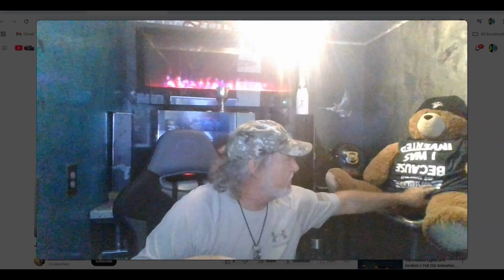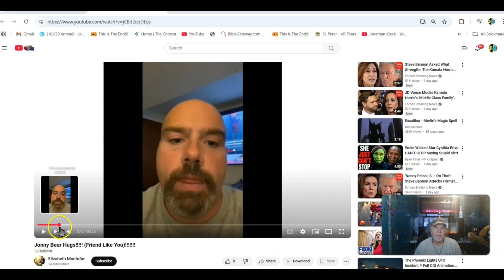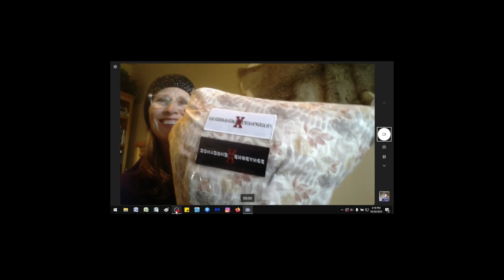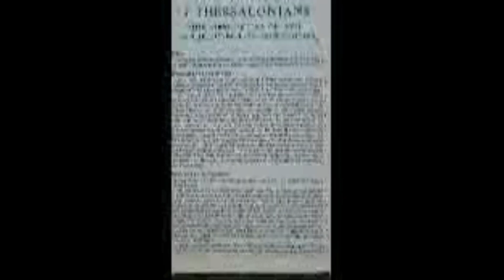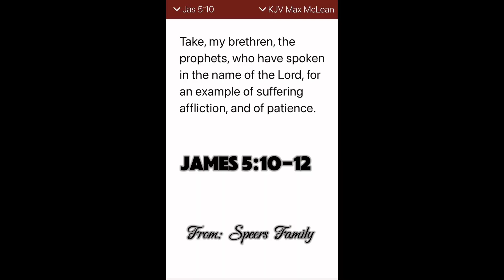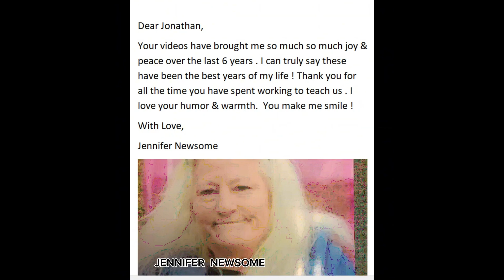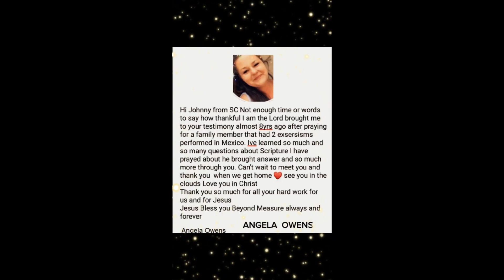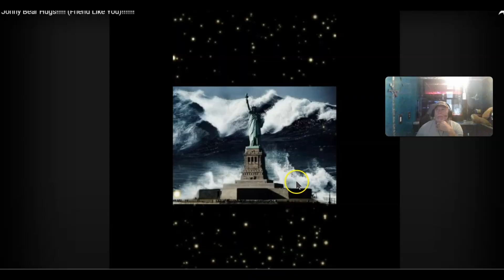No,!! "THANKYOU" For ALLOWING Me To Show You The Door and the WAY HOME !! The KING ( IS ) COMING !!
"The Thankyou belongs to YOU!! AAAAaaaaLLLL AaaBoarrrddddd !" (From Jonathan's original description)

PS, a note from me: (the channel owner, not Jonathan. I just share his videos on my channel)
Some links in the channel description are blocked by Youtube. You can copy and paste those links and just backspace the added space after pasting the link into the internet search bar. Just copy and paste the link and remove the space before entering)